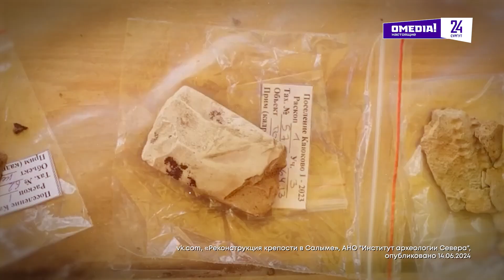О, Югра!": Имн-тор